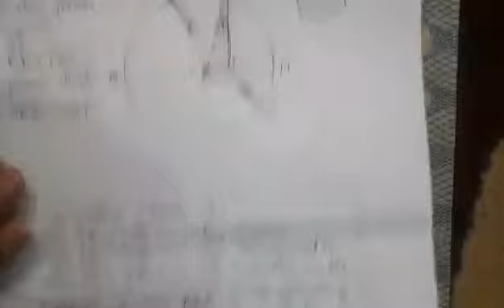Out Theorem of Circle | SEE exam preparation | Group D long question class 10 C.Maths